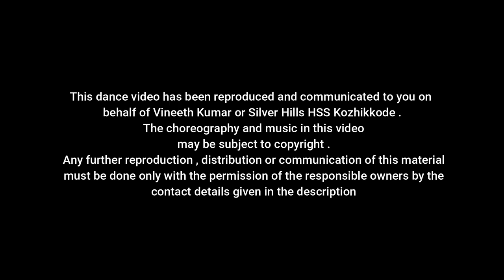വിസ്മയമാവുന്നു ഈ അഷ്ട്ടനായികമാർ | Silver Hills HSS Kozhikkode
Kerala State School Kalolsavam  2022-23
Kozhikkode

Group Dance

Silver Hills HSS Kozhikkode

Choreography : Vineeth Kumar
for Choreography & Song  pls Contact Vineeth Kumar..
Costume : Sunder Mahal Kozhokode
Makeup   : Shaji Elathoor

Dancers :
             Aleena Binu
                Anjali.V.M
                   Jia Ravi
                      Diya Abilash
                         Vedha
                             Chaitanya K
                                  Parvathi Saji
𝚃𝚑𝚒𝚜 𝚍𝚊𝚗𝚌𝚎 𝚟𝚒𝚍𝚎𝚘 𝚑𝚊𝚜 𝚋𝚎𝚎𝚗 𝚛𝚎𝚙𝚛𝚘𝚍𝚞𝚌𝚎𝚍 𝚊𝚗𝚍 𝚌𝚘𝚖𝚖𝚞𝚗𝚒𝚌𝚊𝚝𝚎𝚍 𝚝𝚘 𝚢𝚘𝚞 𝚘𝚗 𝚋𝚎𝚑𝚊𝚕𝚏 𝚘𝚏 Vineeth Kumar or Silver Hill HSS Kozhikkode . 𝚃𝚑𝚎 𝚌𝚑𝚘𝚛𝚎𝚘𝚐𝚛𝚊𝚙𝚑𝚢 𝚊𝚗𝚍 𝚖𝚞𝚜𝚒𝚌 𝚒𝚗 𝚝𝚑𝚒𝚜 𝚟𝚒𝚍𝚎𝚘 𝚖𝚊𝚢 𝚋𝚎 𝚜𝚞𝚋𝚓𝚎𝚌𝚝 𝚝𝚘 𝚌𝚘𝚙𝚢𝚛𝚒𝚐𝚑𝚝. 𝙰𝚗𝚢 𝚏𝚞𝚛𝚝𝚑𝚎𝚛 𝚛𝚎𝚙𝚛𝚘𝚍𝚞𝚌𝚝𝚒𝚘𝚗,  𝚍𝚒𝚜𝚝𝚛𝚒𝚋𝚞𝚝𝚒𝚘𝚗 𝚘𝚛 𝚌𝚘𝚖𝚖𝚞𝚗𝚒𝚌𝚊𝚝𝚒𝚘𝚗 𝚘𝚏 𝚝𝚑𝚒𝚜 𝚖𝚊𝚝𝚎𝚛𝚒𝚊𝚕 𝚖𝚞𝚜𝚝 𝚋𝚎 𝚍𝚘𝚗𝚎 𝚘𝚗𝚕𝚢 𝚠𝚒𝚝𝚑 𝚝𝚑𝚎 𝚙𝚎𝚛𝚖𝚒𝚜𝚜𝚒𝚘𝚗 𝚘𝚏 𝚝𝚑𝚎 𝚛𝚎𝚜𝚙𝚘𝚗𝚜𝚒𝚋𝚕𝚎 𝚘𝚠𝚗𝚎𝚛𝚜.